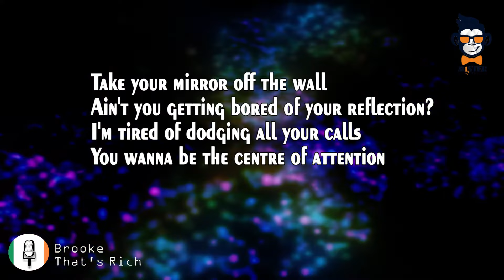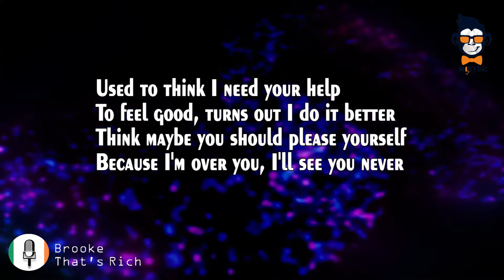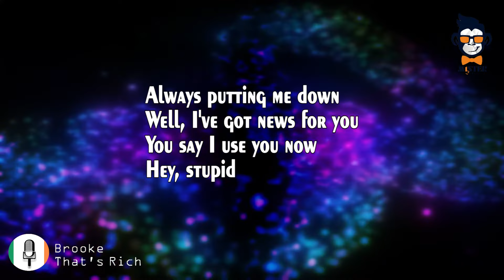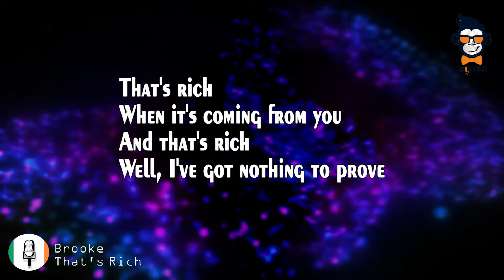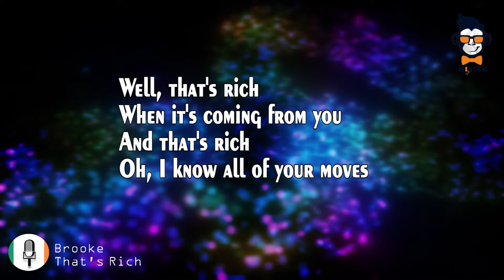Brooke - That's Rich - KARAOKE - Instrumental (Eurovision 2022 - Ireland) 🇮🇪